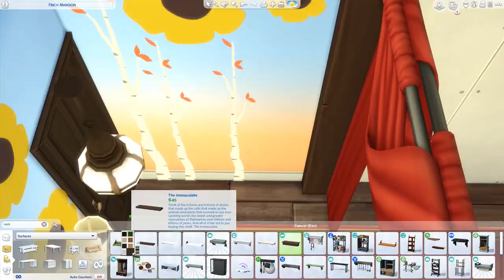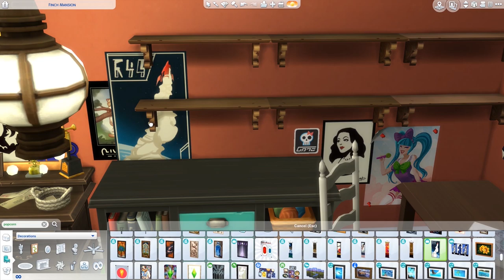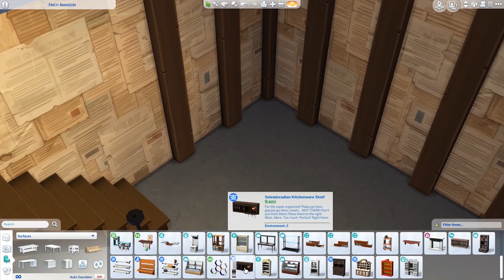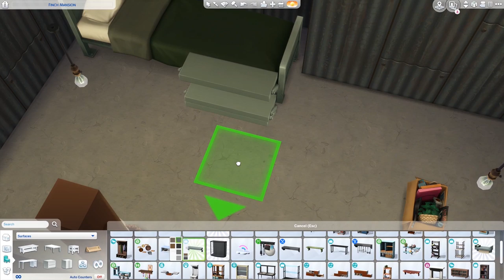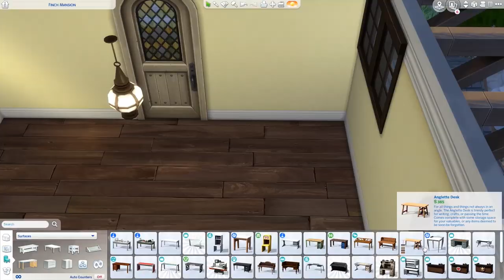WHAT REMAINS OF EDITH FINCH - SPEEDBUILD&TOUR - P.2 - The Sims 4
And here is part 2! Welcome all the new people. I'm going to sleep now.

~ music

Mysterious Fantasy Music
The Nutcracker
Melancholic Acoustic Guitar Music - Passage
Sad Guitar and Violin Music - Forgotten